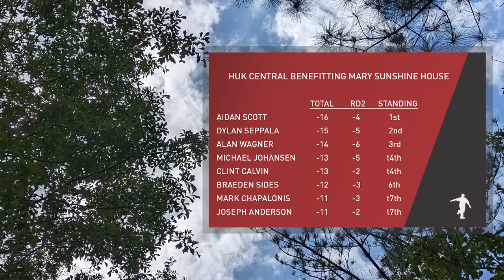2023 Huk Central • R2 • F9 • Aidan Scott • Clint Calvin • Christian Camp • Dylan Seppala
2023 Huk Central benefitting Mary Sunshine House
MPO Feature Card • Round 2 • Front 9
Featuring:  Aidan Scott, Clint Calvin, Christian Camp, Dylan Seppala
Commentary:  Joey Anderson & The Disc Golf Guy
Cameras:  Michael & The Disc Golf Guy
Edit:  The Disc Golf Guy
Location:  Grand Central Station DGC - Locomotive Layout, Central, SC
Date: Saturday, May 6, 2023